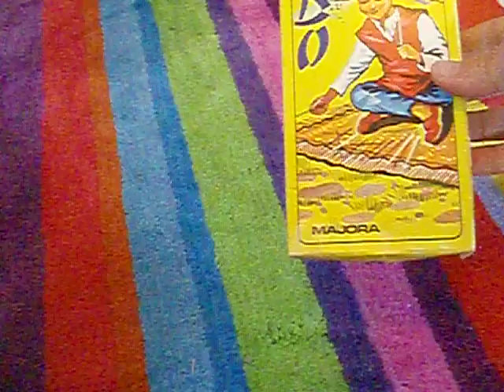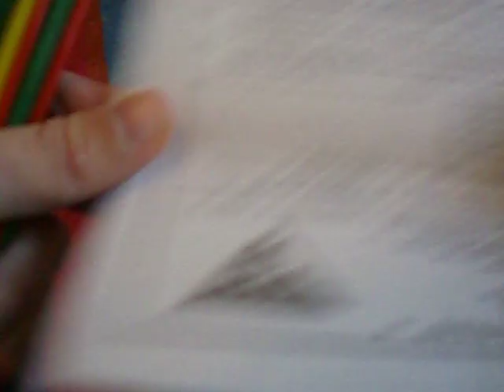Anos 80 - Jogo Mikado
Jogo que eu jogava nos anos 80 quando eu era miuda.